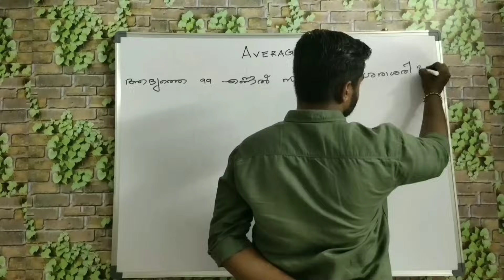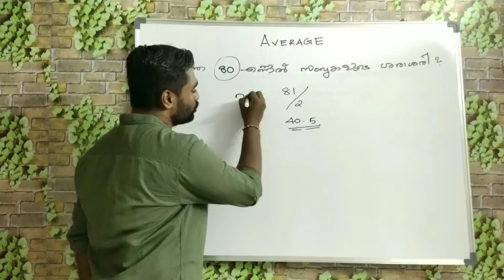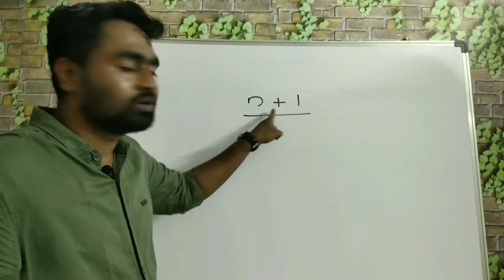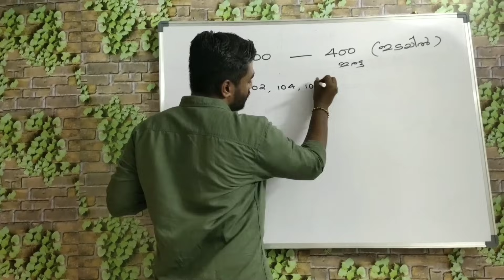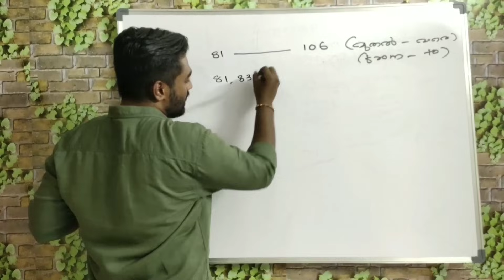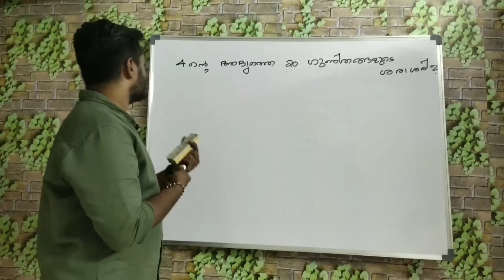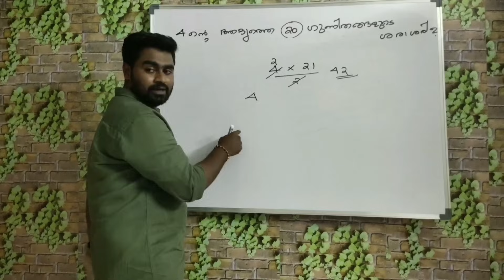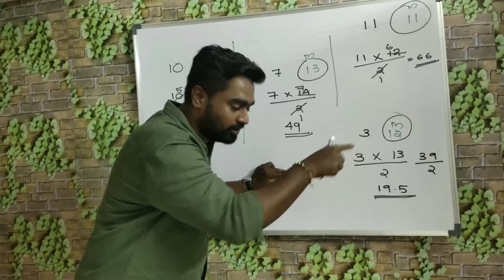AVERAGE ഇനി അതിലളിതം| ശരാശരി| Average For PSC| SSC| Railway Exams|Jerin|TRIG TURN|LDC|LGS|Fire Man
Shortcuts To Solve Average Problems.

ശരാശരി ഇനി അതിവേഗം., അതിമധുരം, ലളിതം.

PART - 1

For PSC, SSC, BANK, Railway and all other competative exams..

Maths Shortcuts.

Aptitude  Shortcuts

By Jerin